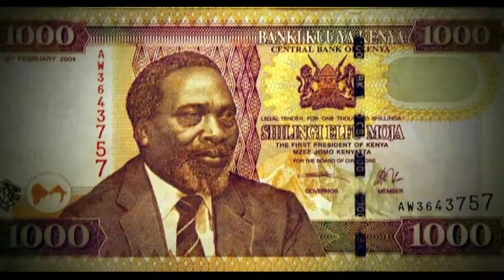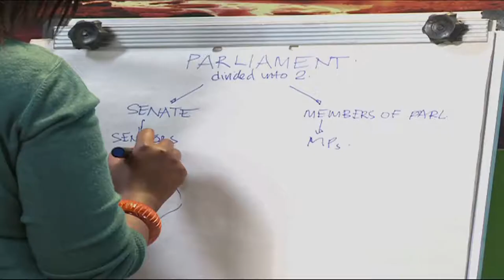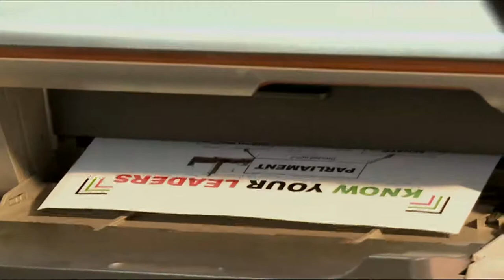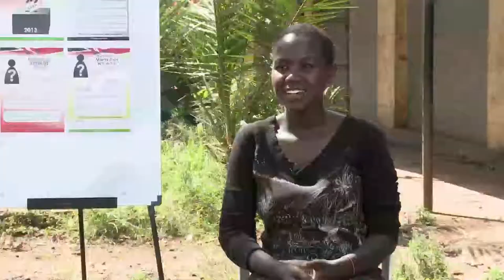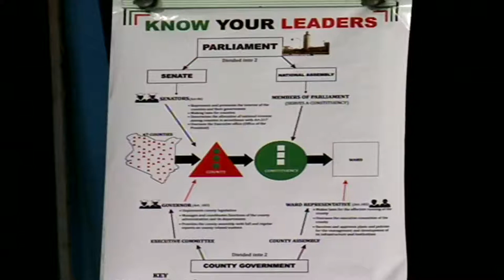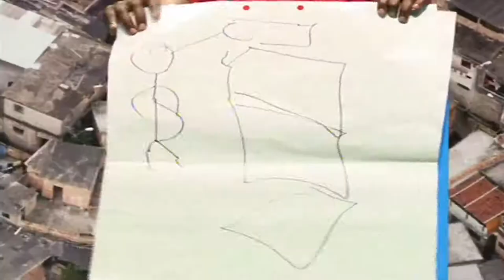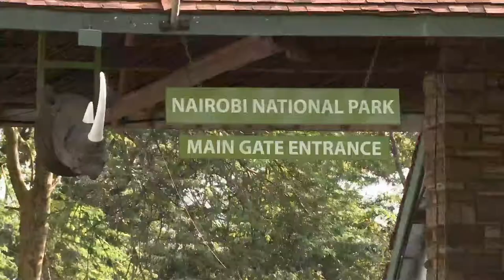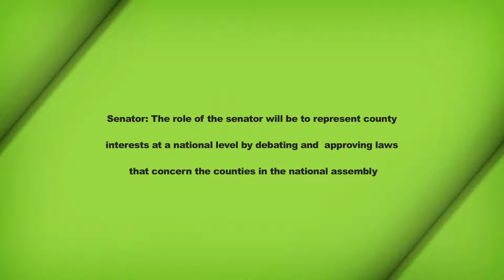UONGOZI Episode 08 - IEBC Civic Education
The contestants are tasked with developing IEBC civic education materials with information about the newly instituted elective seats of Governor, Senator and County Representative. The materials will be tested on an audience and the team with the most effective material that people find easier to understand will win the task. As usual, most twists on the team structures!

The Campaign is centered around a fourteen part political reality show which seeks to identify potential new and young political leaders through a virtual media election vehicle. From the anticipated five thousand or more applications from members of the public, forty-eight candidates will be selected to face a variety of location and studio-based weekly challenges to test their leadership qualities and skills.